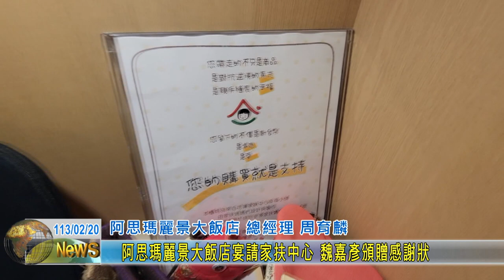20240220 07 阿思瑪麗景大飯店宴請家扶中心 魏嘉彥頒贈感謝狀